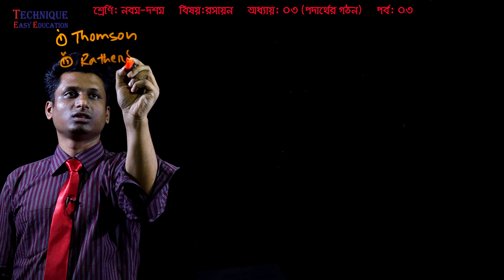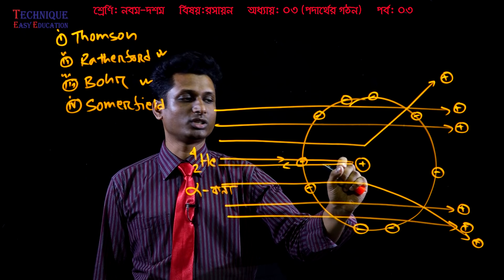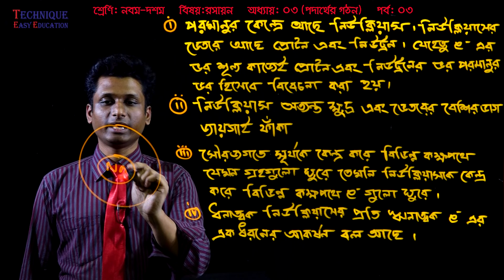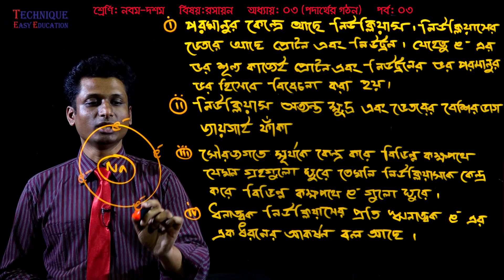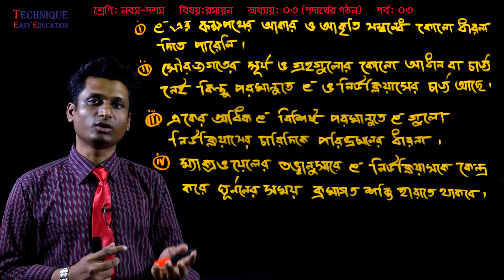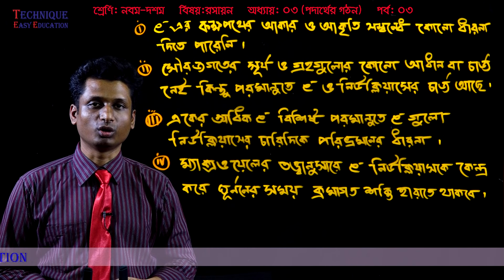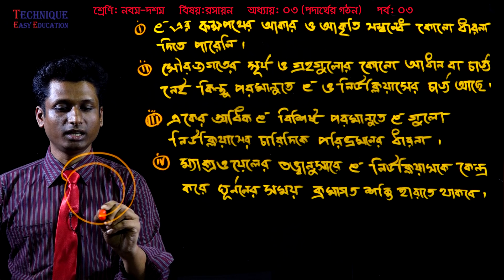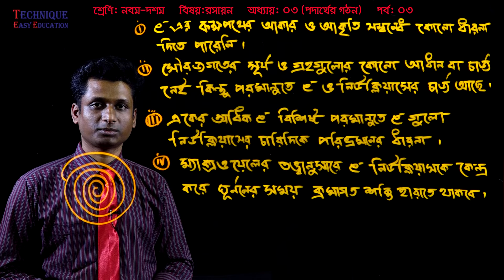20. Nine Ten Chemistry Chapter 3 (Part-03) ll SSC Chemistry ll পদার্থের গঠন